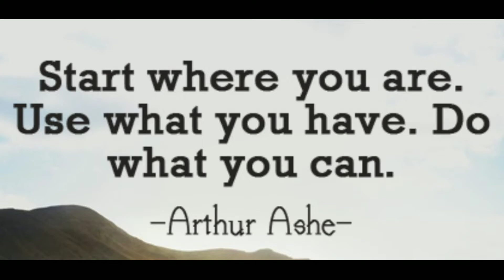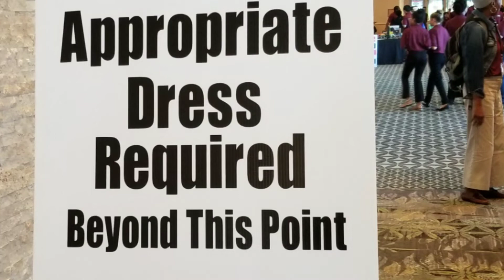WRLA Rock Morning Announcements 1-29-19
This stream is dedicated to informing students and staff about previous and upcoming events that are relevant to the leaders at Rothschild Leadership Academy!